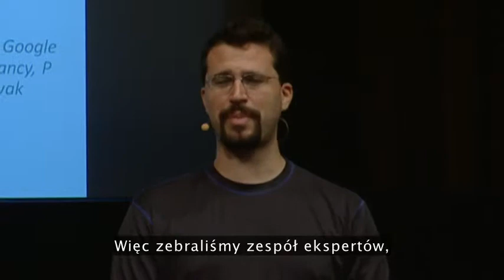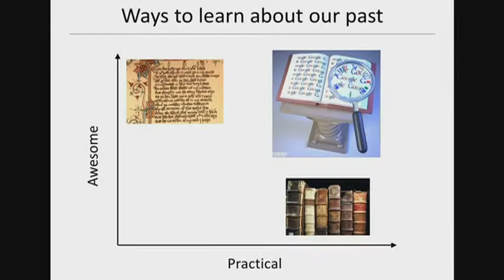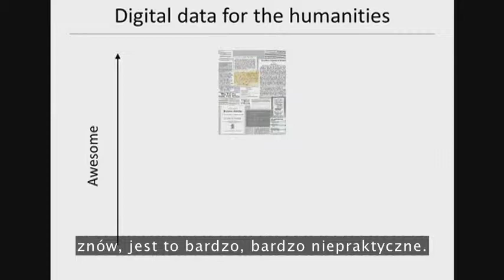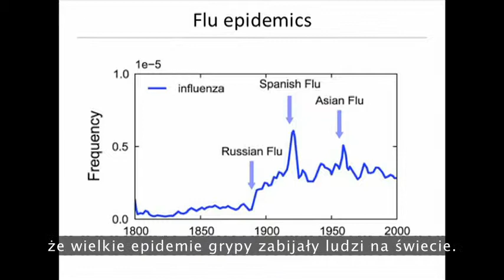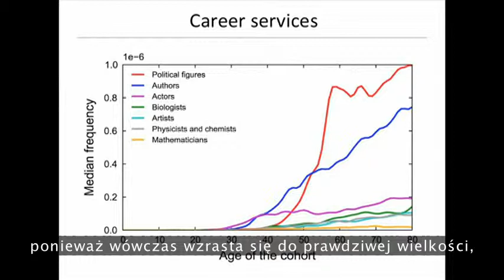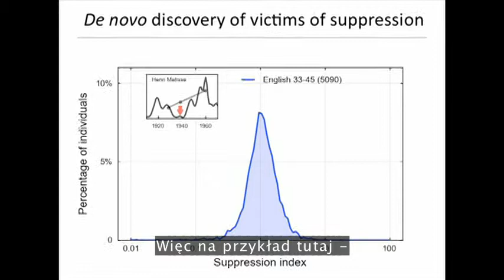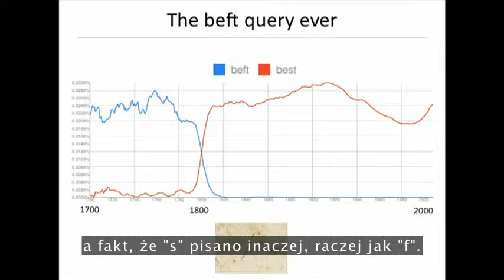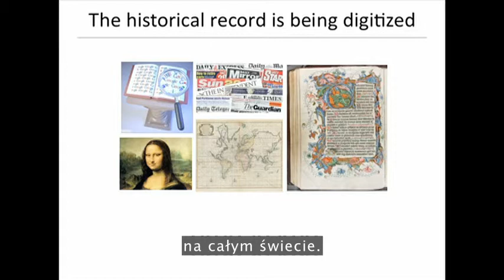Jean-Baptiste Michel and Erez Lieberman Aiden - What we learned from 5 million books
Presentation about Ngram Viewer and stuff learned from 5 million books.